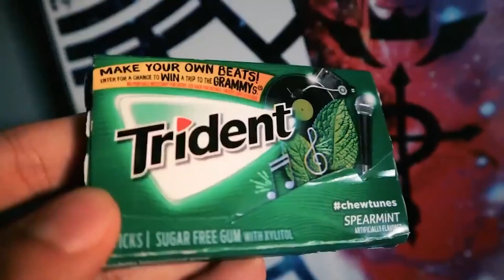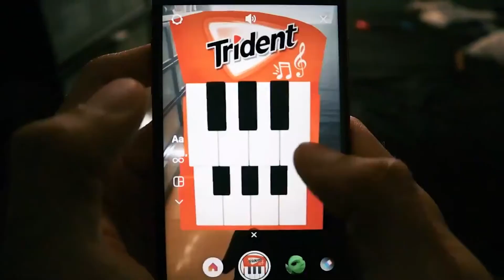Trident Chew Tunes by VMLY&R COMMERCE North America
It's full speed ahead for Award Season! This month we will be spotlighting VMLY&R COMMERCE's 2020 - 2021 Cannes Lions contenders. For the full playlist, check out Commerce @ Cannes